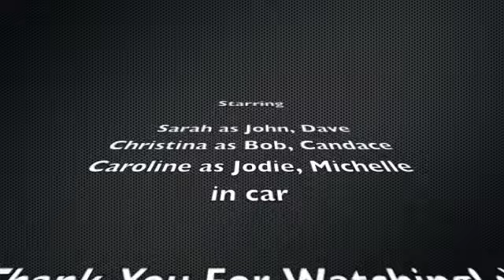Full House Opening Credits Parody!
its pretty self explanitoryy